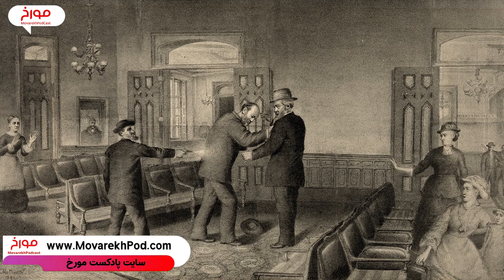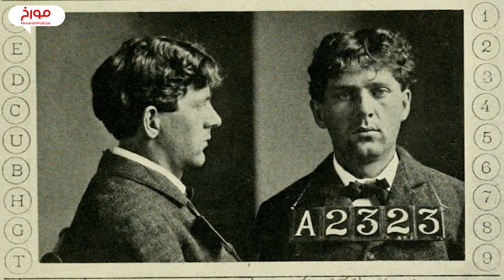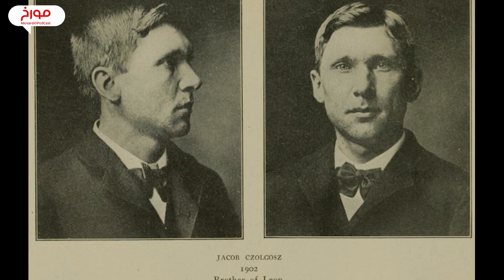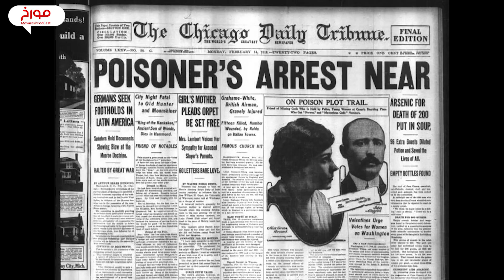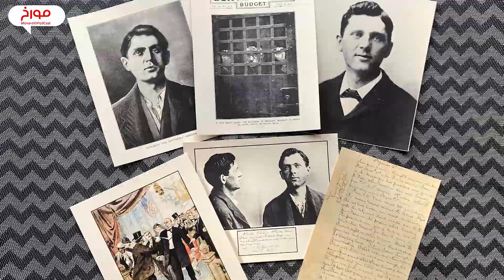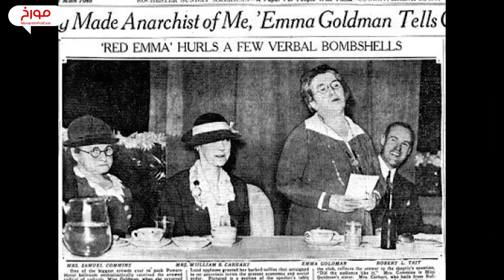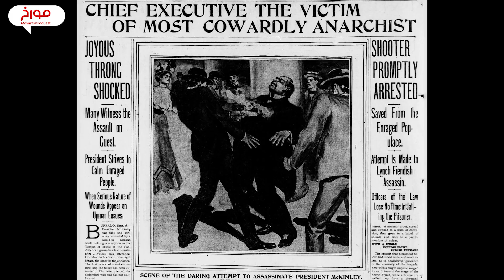ویلیام مک کینلی رئیس‌جمهور آمریکا | آنارشیسم و داستان یک ترور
انسان از وقتی که با مفهوم قدرت آشنا شده و برای خودش کنش سیاسی تعریف کرده، دست به ترور هم زده. ترور واژه‌ای فرانسویه و معنیش میشه هراس افکندن! در واقع ترور چه به شکل کلاسیکش که معمولاً قدرتمندان رو نشونه می‌گرفته تا مفهوم مدرن‌ترش که بعد از انقلاب فرانسه شکل گرفته و تمام افراد جامعه رو تهدید می‌کرده تا بعدها که تروریسم دولتی هم پا گرفت، یک نتیجه قطعی داشته، ایجاد ترس! قرن بیستم با یه ترور پر سر و صدا شروع شد و کم کم تبدیل به خون‌بارترین قرن تاریخ شد. ما به سراغ این ترور مهم رفتیم.
"منبع"
کتاب برج فرازان اثر باربارا تاکمن

🔹تیم مورخ 🔹
 نویسنده و پژوهشگر: حامد سیاسی راد
 تدوین: لمند قهرمانیانس
 تدوین صدا: احمدهاشمی
 دستیار صدا: علیرضا بابایی

00:00 مقدمه
03:10 ترور رئیس جمهور آمریکا
06:50 محبوبیت ویلیام مک کینلی
11:15 رفتارهای پوپولیستی مک کینلی
12:17 ترور ویلیام مک کینلی
12:55 آنارشیسم چیست؟
14:05 ترور اصلی ترین ابزار آنارشیست ها
15:15 لئون چولگوش
19:44 اعترافات چولگوش
21:00 مستند ترور مک کینلی
22:10 اما گلدمن
25:38 بیماری توهمی
به اعتقاد اغلب مورخین، تاریخ بیش از آنکه علم باشه یک هنر است، هنر کنار هم گذاشتن شواهد